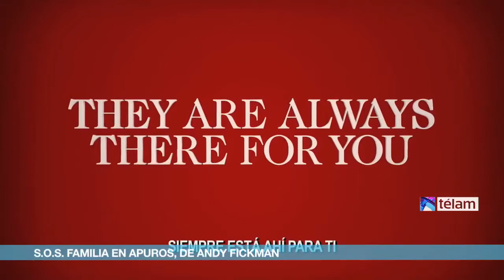ESTRENOS DE CINE SEMANA DEL 24 DE ENERO DE 2013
SEIS ESTRENOS, ENTRE ELLOS LAS ULTIMAS DE ARNOLD SCHWARZENEGGER Y AL PACINO

"HANSEL & GRETEL: CAZADORES DE BRUJAS"

Quince años después de su experiencia en la casa de chocolate, los hermanos Hansel y Gretel se convirtieron en un equipo de cazadores de recompensas rastreando y eliminando brujas.

Muchos de los niños de Ausburgo desaparecieron, mientras que el encargado de seguridad de la ciudad solo quema a sospechosos sin excepción inocentes en la hoguera destinada a tal fin.

El alcalde decide contratar a Hansel y Gretel para que nada más que en dos días, antes de que la bruja Muriel saque partido de la situación para sacrificar a varios niños para su propio beneficio.

Tommy Wirkola es actor, escritor y director nacido en Alta, Noruega, en 1979, que hasta ahora ha participado como actor, guionista y director en películas de clase "B", entre ellas "Zombies nazis" (2009).

"S.O.S. FAMILIA EN APUROS"

A Artie, que es un abuelo a la antigua, y a su esposa Diane, aceptan cuidar a sus tres nietos cuando sus padres muy ocupados salen a trabajar.

Sin embargo, los problemas de los tiempos que corren compiten con los viejos métodos de Artie y Diane, con reglas estrictas, amor y juegos pasados de moda.

Andy Fickman es productor y director de musicales y comedias, como "Una chica en apuros" (2006), "Entrenando a papá" (2007) y el filme de acción "La montaña embrujada" (2009).

"EL ULTIMO DESAFIO"

El sheriff Owens, un hombre que ha resignado a llevar su vida luchando contra los pequeños crímenes que tienen que tienen lugar en un pequeño pueblo fronterizo tras dejar su puesto de policía en Los Angeles.

Un vehículo que lleva a prisioneros, entre ellos un importante narcotraficante, sufre un ataque en el que escapa con la ayuda de sicarios dispuestos a cruzar la frontera, allí mismo donde Owens puede detenerlos.

Jee-won Kim es un director surcoreano, autor de cortos y largometrajes de género que ha alcanzado el rango de autor de culto. "El último desafío" es su debut en los Estados Unidos.

"TRES TIPOS DUROS"

Recrea a tres veteranos criminales que disfrutan de una última noche de desenfreno en la que visitarán burdeles, robarán coches y huirán de la policía.

Pero ocurre que uno de ellos tiene un encargo muy especial que ninguno de sus amigos imagina:  eliminar a uno de ellos.

Fisher Stevens comenzó su carrera como actor siendo un adolescente y adquirió notoriedad con el anuncio publicitario de una pasta dental, antes del off-Broadway y numerosas series, y él mismo debutar como director de cortos documentales y "Tres tipos duros", su primer largometraje de ficción.

"LA LLAMADA"

Aurora recibe la llamada del rector del colegio de su hijo de 14 años para avisarle sobre la decisión de expulsarle en el último día de clases.

En su intento por llegar a la escuela de Nicolás, ella tendrá que afrontar sus obligaciones como publicista, hija, hermana y madre divorciada.

Mientras tanto Nico se debate con los confl ictos de ir creciendo. Una ciudad caótica y un sistema educativo obsoleto atrapan a madre e hijo en un mundo cada vez más impersonal.

David Nieto nació en Guayaquil, Ecuador, y estudio cine en Estados Unidos y trs una carrera con varios cortos premiados en diferentes festivales, se lanza en 2007 a la escritura del guión de "La llamada", su ópera prima, que comienza a rodar en 2010 y termina un año después.

"MI PEOR PESADILLA"

Un feliz matrimonio burgués sufre un vuelco en sus vidas con la aparición de un obrero campechano y vulgar, padre de un compañero de su hijo adolescente al que la esposa conoce casualmente, contratado para hacer reformas en su casa

Nada será igual con la aparición de este personaje habituado al alcohol, la vida licenciosa y las palabras soeces donde no corresponden, algo que créase o no, moverá finalmente las piezas de esta historia hasta acomodarlas en un lugar de mayor felicidad.

Nacida en Luxemburgo, Bélgica, Anne Fontaine es actriz, guionista y directora, autora de filmes como "Nathalie X" (2003), "Entre sus manos" (2005) y la biográfica "Coco" (2009), acerca de Coco Chanel, entre otras.